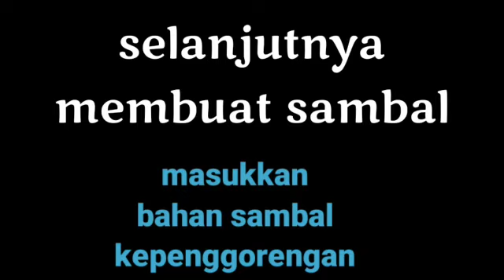Menu praktis, murah, dan cepat saji